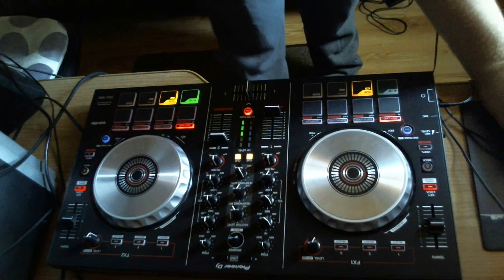Electro Video Set vol.1 ✪ by Martin F.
Witam. Przedstawiam Wam mojego pierwszego krótkiego video seta. Mam nadzieję, że Wam się spodoba i nie wyszedł on aż tak źle. Pozdrawiam :)
Hello. This is my first electro video set. I hope you like it and did not go out so bad. Regards :)

Tracklist:
1. KOFM - Get Dough (Original Mix)
2. Black Tiger Sex Machine - Face Down (Crystalize Remix)
3. Florian Picasso & Loopers - Suwave
4. Hirshee & Cielo feat. Chris Reeder - Boomerang (Extended Mix)
5. Matt Nash - ML4U (Original Mix)